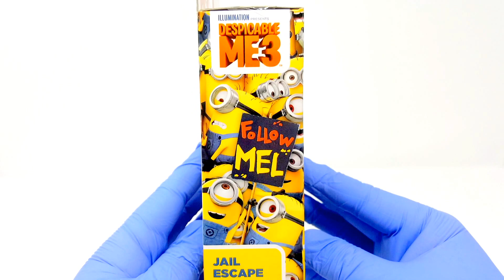Despicable Me 3 Toy Series Part 3 - Jail Escape Unboxing, Build & Play슈퍼배드3 장난감시리즈 3 - 두번째 감옥 탈출 세트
DESPICABLE ME 3 Toy series part 3 - Jail Escape Play set